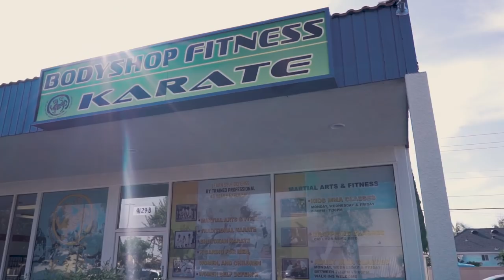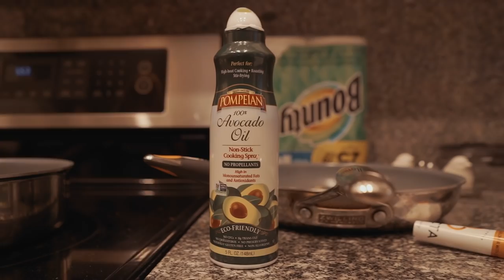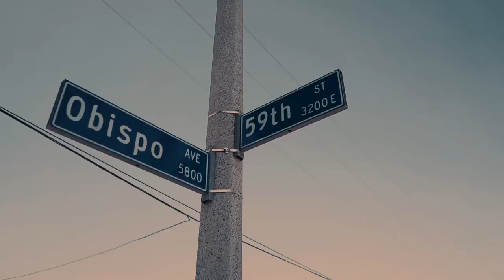Chuck Liddell vs Tito Ortiz 3 - Inside Fight Camp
MMA legends Chuck Liddell and Tito Ortiz are set for a bangbuster bout Nov 24, 2018.

Facing each other for the third time, Chuck is looking to finish the fight in TKO victory like the last two fights ended. Hosted by Golden Boy promotions, Chuck (48 years old) is coming out of retirement looking to land his vicious left hand on Tito (43 years old). The last time these two faced off was Dec 30, 2006 at UFC 66. "The Iceman" Chuck Liddell had his last fight 8 years ago, where Tito "The Huntington Beach Bad Boy" has been active but no major fights for the last few years.

We followed Chuck Liddell into his fight camp to see the new Chuck, and what he's doing to come out victorious in the upcoming fight.

Catch the fight LIVE on PPV Nov 24, 2018